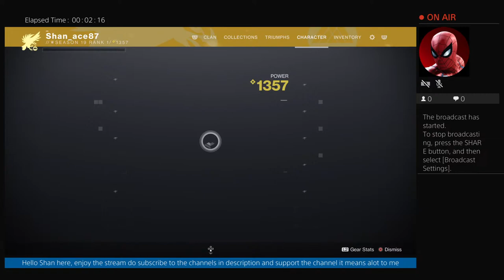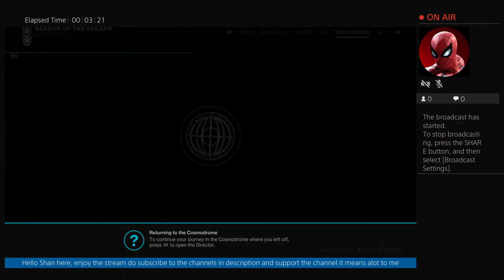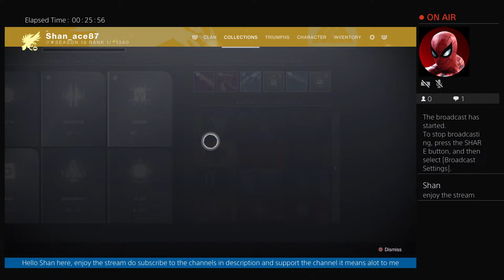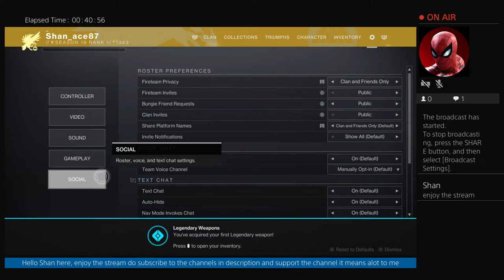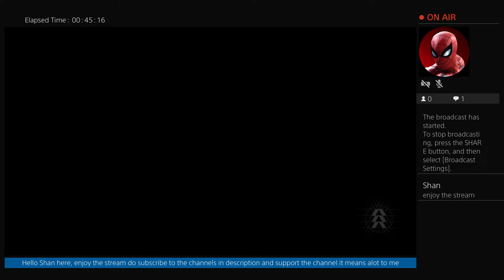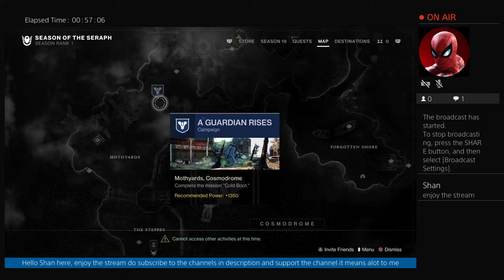Shan gaming Destiny 2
Designer visual effects 3d modeling games film sci fi animation videos Anime artist Streamer and Gamer